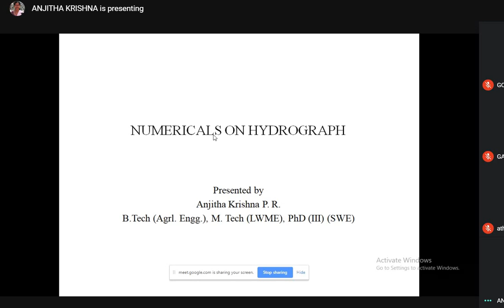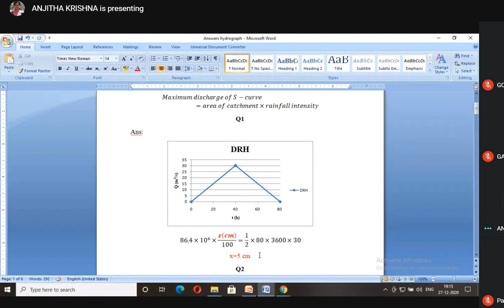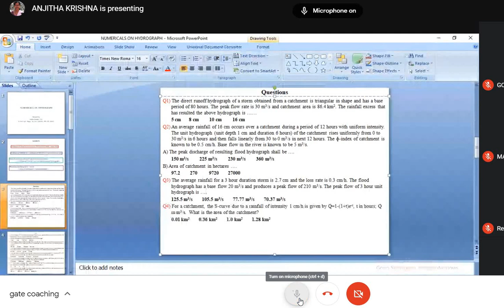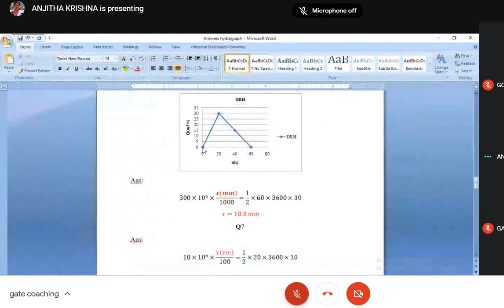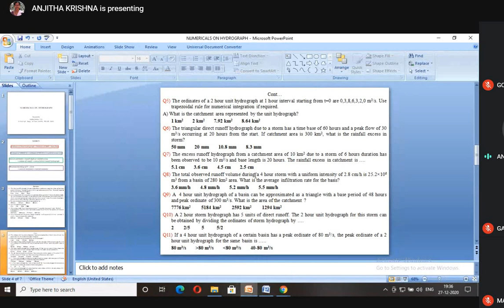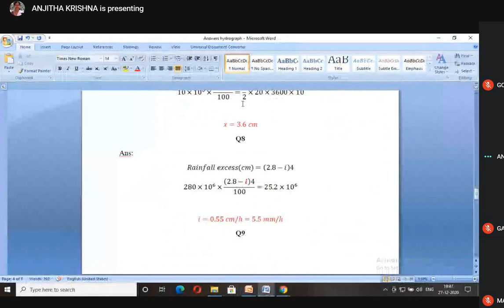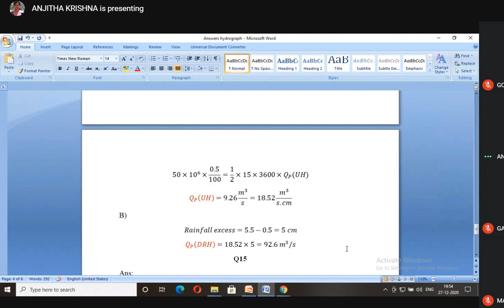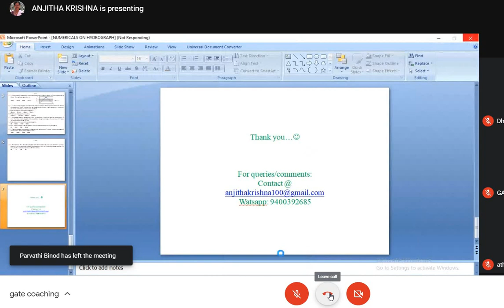KCAET Students' Union Dhadak 2K19-20 GATE Coaching- SWCE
Lecture by Anjitha Krishna P R on hydrograph numericals